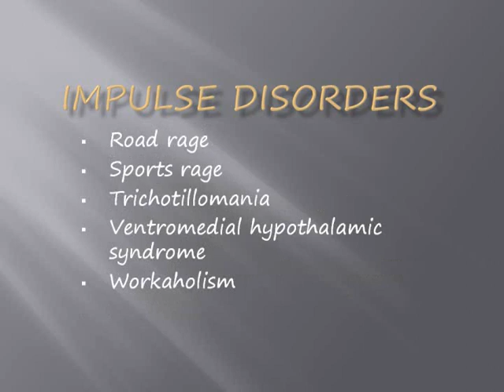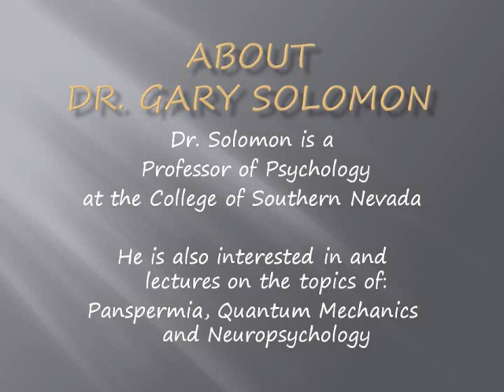Pyromania by Dr. Gary Solomon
Broadcast on Pyromania by Dr. Gary Solomon in his series of lectures on Impulse Disorders.  Taken from his book "A Psychiatric Diagnosis Primer: an easy guide to identifying psychiatric illness", Dr. Solomon explains the many disorders as defined in the DSM IV.   Dr. Solomon was the first to write on the topic of 'Cinematherapy' (TM).